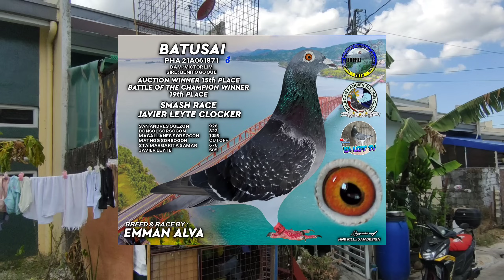FINAL BASKETING..PREPARATION PARA SA LAST LAP..💪